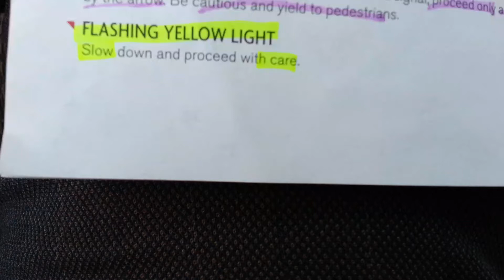Flashing yellow light